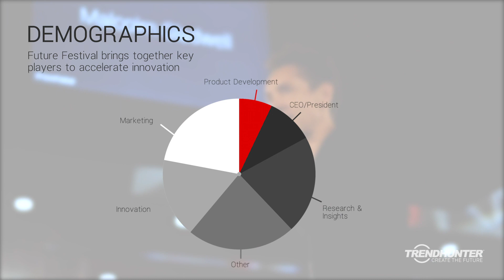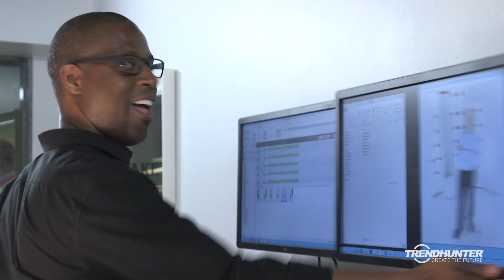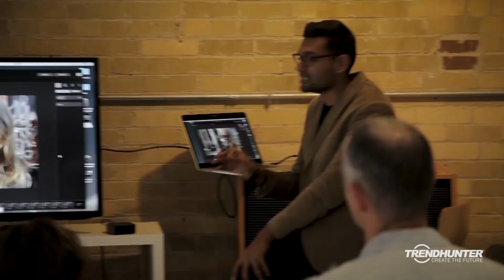Future Festival Sponsorships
Future Festival brings together top innovators to plan and create the future. Our innovation events are attended by key decision makers from some of the world’s biggest brands, representing 48 countries so far. Future Festival attracts companies from a wide variety of industries, from food and beverage, to retail, to CPG, tech, and beyond.

Future Festival partners are given incredible opportunities to wow attendees. Showcase your newest innovations at our Future Party, host an immersive Trend Safari to highlight your business, or work with our team to bring another idea to life. Whether you’re interested in experiential activations, brand awareness, or corporate development, Future Festival is the perfect place to make it happen.